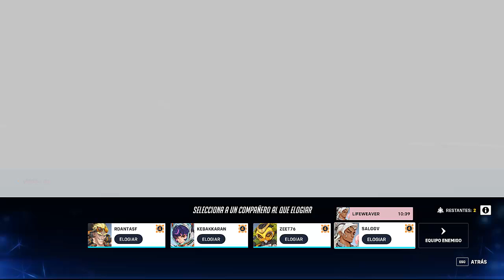NO HABIA ODIADO TANTO A JUNKRAT CONTRA MI CASSIDY I OVERWATCH 2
MI SETUP

00:00 COMIENZO
00:20 NOTAS DEL PARCHE  DE TEMPORADA
7:38 PARTIDA DE CASSIDY